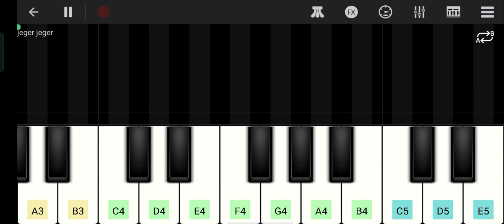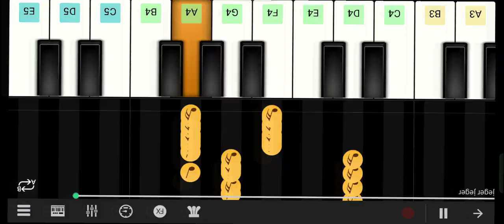Nada Jeger Alzifa v8